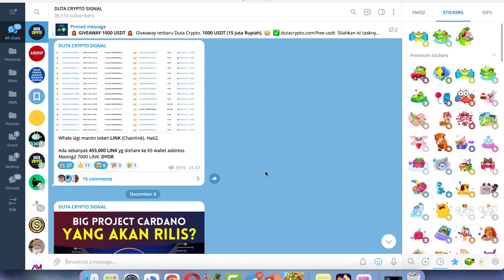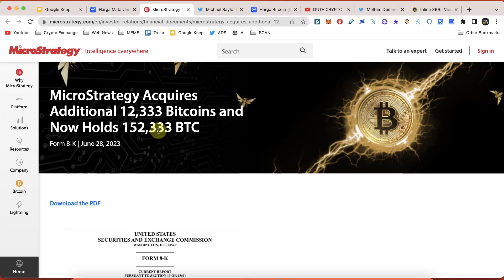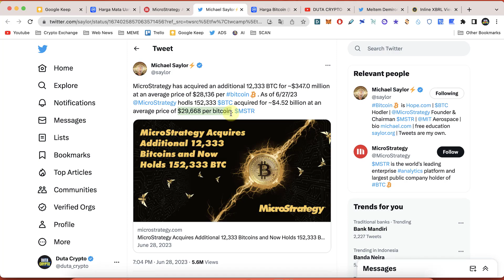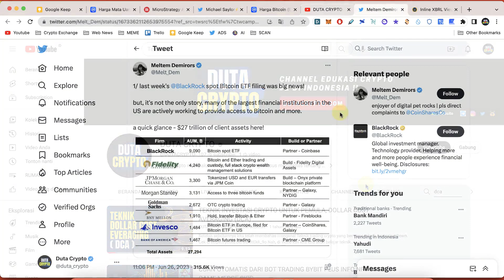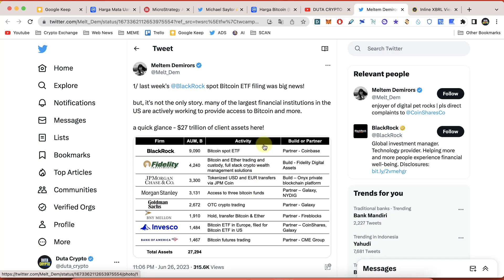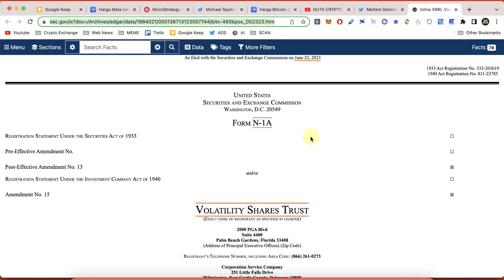Borong 12,000 BTC !! Profit $160,000,000 dan Kabar Bitcoin ETF BlackRock !!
MicroStrategy membuat laporan terbaru bahwa perusahaan ini telah membeli lagi sebanyak 12,333 Bitcoin di harga rata-rata $28.136. Jadi sekarang, Microstrategy tercatat telah memiliki total 152.333 koin BTC dengan harga rata-rata $29.668 per bitcoin. Bagaimana tanggapan
Michael Saylor? Dan bagaimana kelanjutan Bitcoin ETF Blackrock?

//TELEGRAM DUTA CRYPTO//
Tempat saya share insight-insight, edukasi dan signal crypto

//TAG//
Crypto, Kripto, Crypto 2023, Rekomendasi koin crypto, Bitcoin, Ethereum, USDT, Core DAO, Pi Network, Shiba Inu, Shib token, Brise, Bitgert, Binance, Token Micin, Koin Micin, Crypto harga murah, Crypto potensial, XRP Ripple,